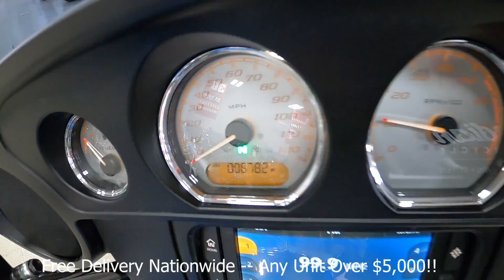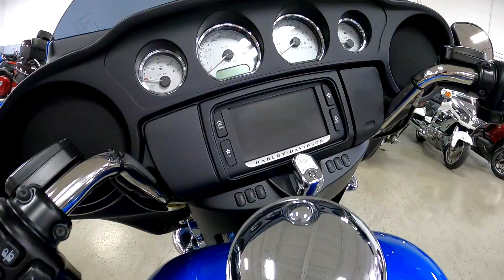2018 Harley-Davidson® FLHX - Street Glide® A8118@ iMotorsports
PASSENGER BACKREST

CLEAN!

STOCK# A8118